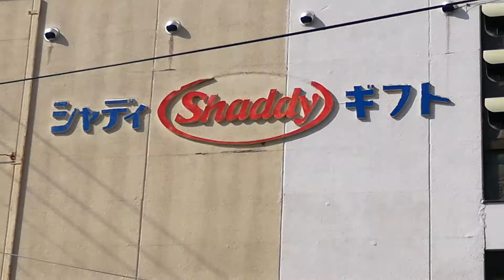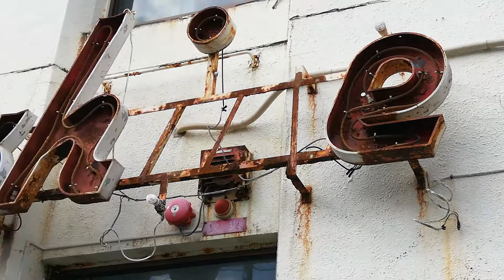留萌駅周辺２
駅周辺のスーパー、ボウリング場など